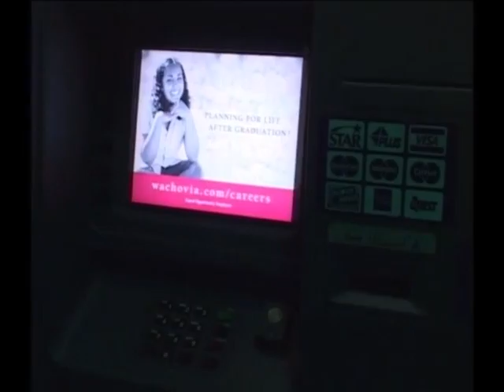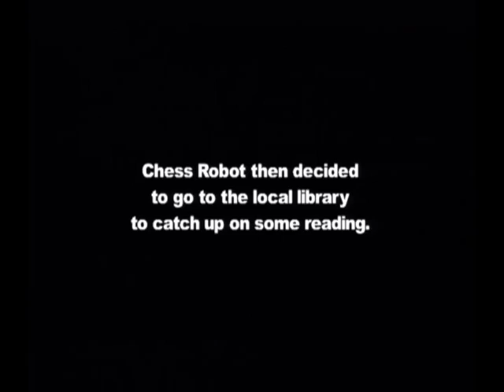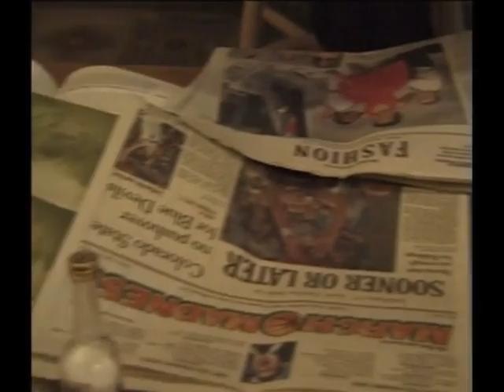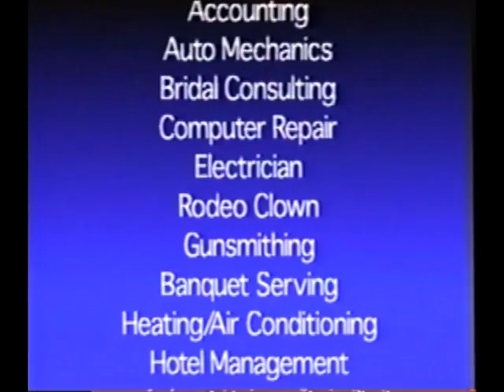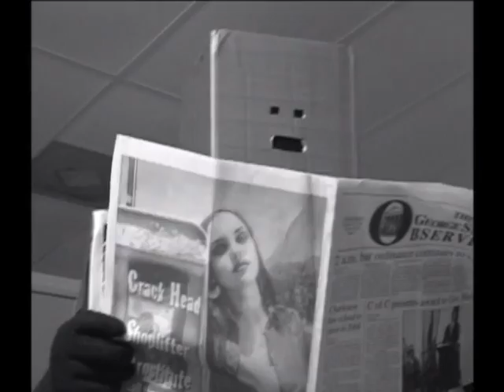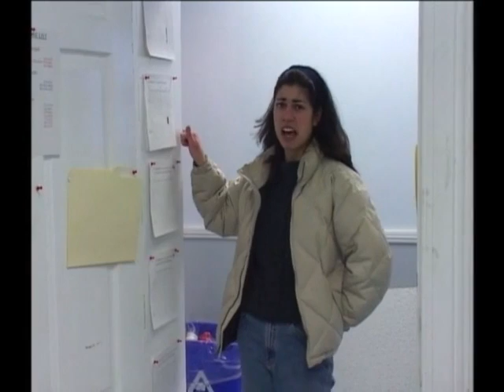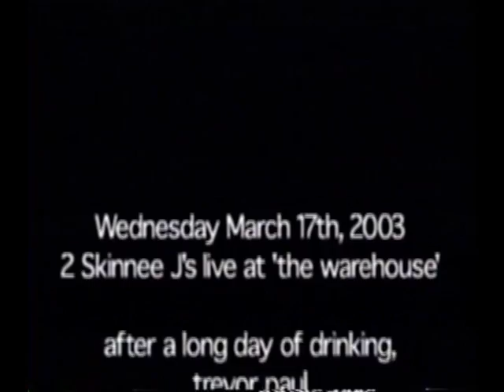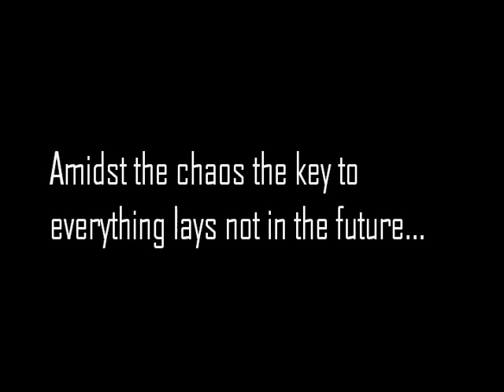CTV Retrospective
Enjoy some classics from the archives!

Almost 20 years after graduating from the College of Charleston some DVDs and DV tapes have been digitized, edited and posted here for one final episode.

A few notes: This represents the best of what I have on these tapes, but a lot has been lost to time (I don't have the entire clips for many of these segments).

2:29 Classic Show Open
3:06 The Half Jog
9:02 Chess Robot is Born
12:53 Chess Robot Walks Around
15:41 Chess Robot Comes Home
19:04 Tennis
22:51 Pimp My Library
27:20 Rocky (selection)
28:37 The Life and Times Of Matt Crosby
30:40 CTVI Promo
31:59 24-Hr News Debate (selection)
34:02 Chess Robot Silent Film
36:48 Chess Robot Gets A Girlfriend
40:48 Chess Robot's Lincoln Adventure
46:35 Guerilla Marketing
50:26 Cell Phone at the Library
53:13 CTV CSI
56:30 Paul Drinks Syrup
1:00:03 Lincoln Behind The Scenes
1:02:02 Devon's Graduation Tribute
1:04:46 Animated Promo
1:05:18 Sockin'
1:06:07 Frantic Show Open
1:06:58 The Life and Times of Matt Crosby: The Avant-Garde Film
1:09:31 Cell Phone Commercial
1:11:15 Aquarium Tour (selection)
1:12:15 2 Skinnee J's Concert Clip
1:13:17 Red Sox Fans (selection)
1:14:24 The Life and Times of Matt Crosby Cancellation Report
1:17:53 Chess Robot Commits Suicide
1:22:44 Credit Sequence
1:23:59 Preview Teaser of Future Content